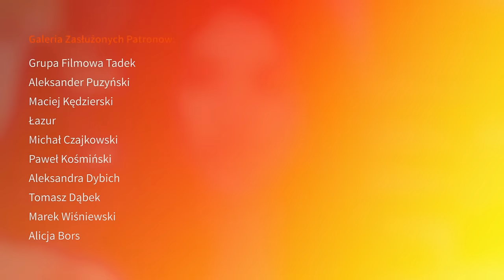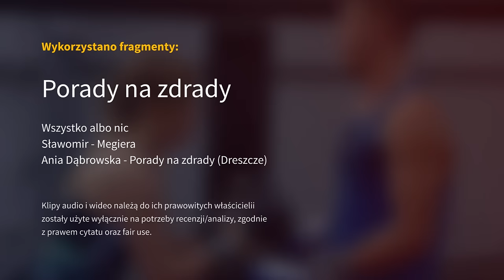Polska komedia (romantyczna) z białym plakatem i Karolakiem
Uwaga, materiał zawiera wulgaryzmy i jest przeznaczony dla dorosłych.